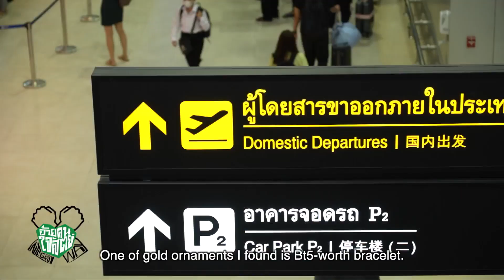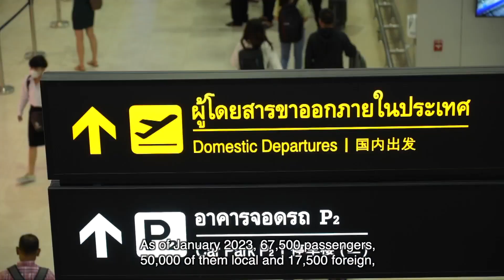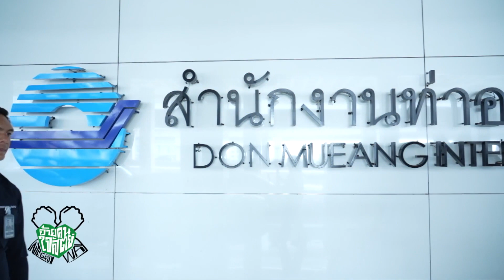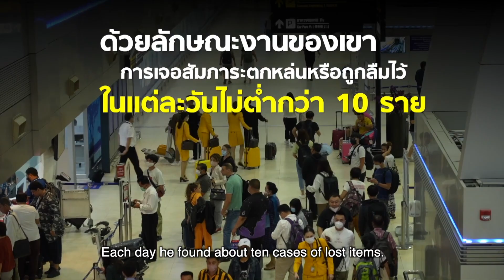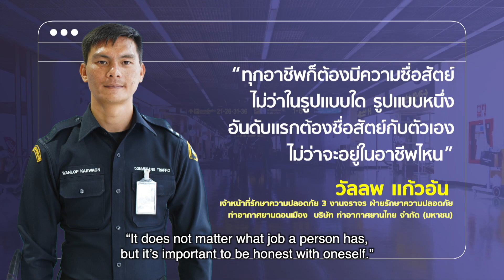สารคดี ออนไลน์_’’บุคคลต้นแบบ ตอนที่ 2 วัลลพ แก้วอ้น’’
สารคดี ออนไลน์
บุคคลต้นแบบ ตอนที่ 2 วัลลพ แก้วอ้น